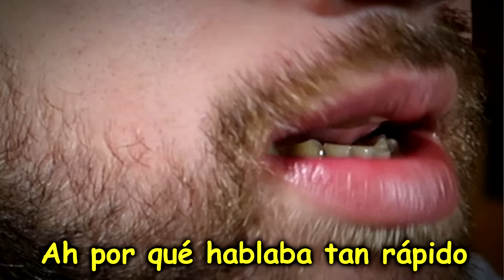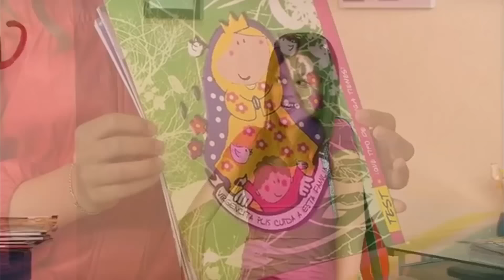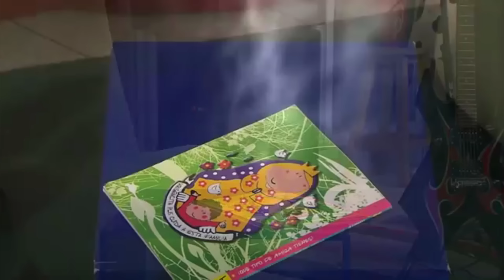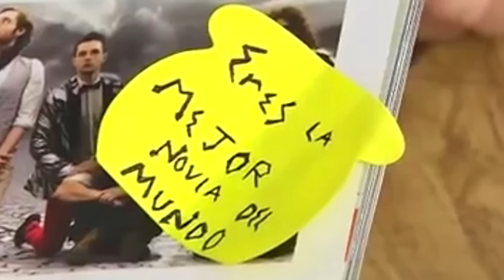REACCIONANDO A LA ROSA DE GUADALUPE | MI PRIMER BESO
✈🌟 MI CANAL DE VIAJES🌟✈ (Videos todos los SÁBADOS)